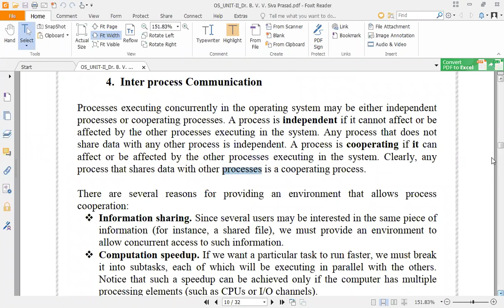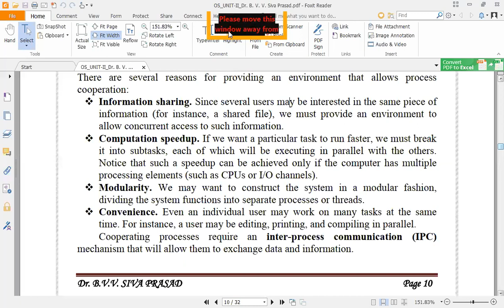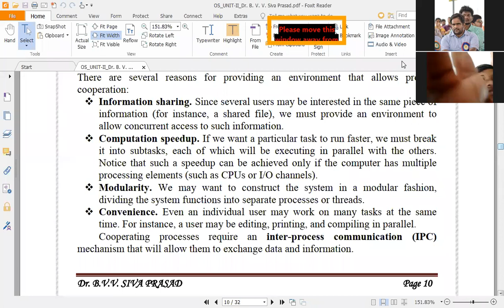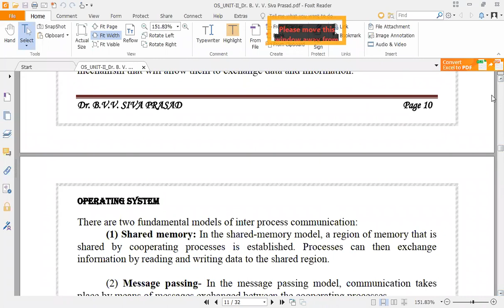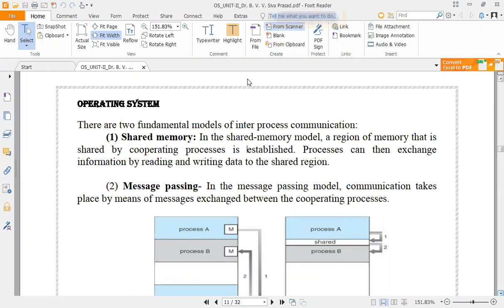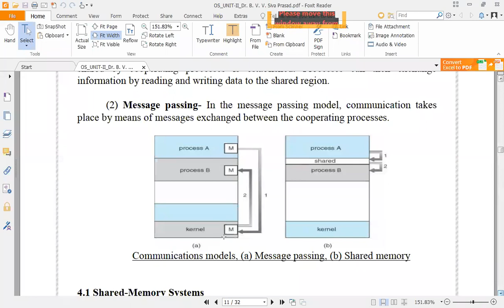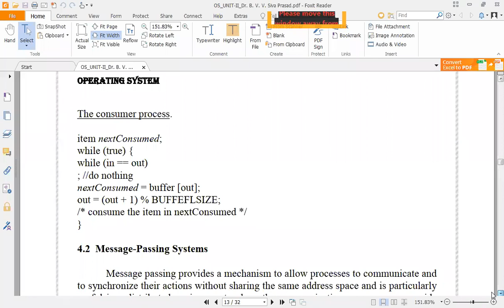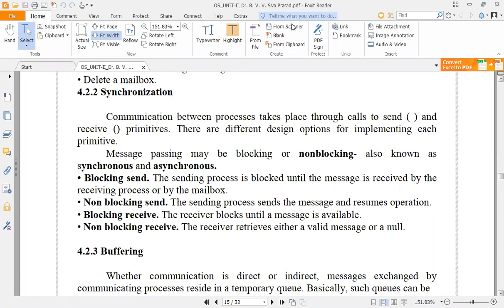III-CSE-I-SEM-JNTUK-OS_Inter Process Communication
Inter Process Communication